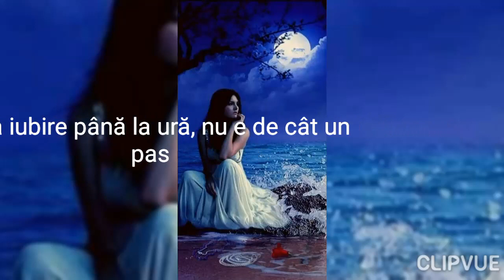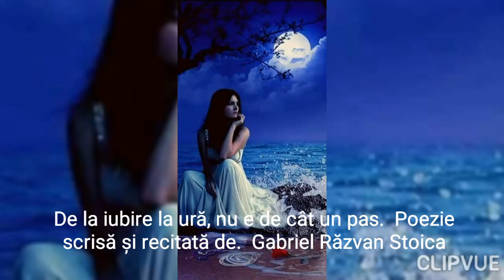De la iubire pana la ura,nu e de cat un pas.(Gabriel Razvan Stoica)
Când iubirea doare, se transformă-n urã